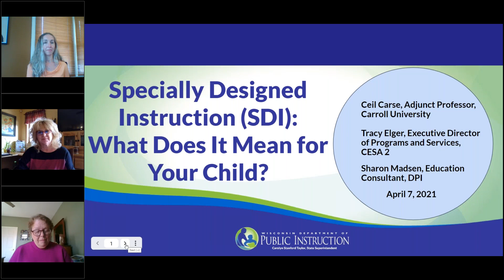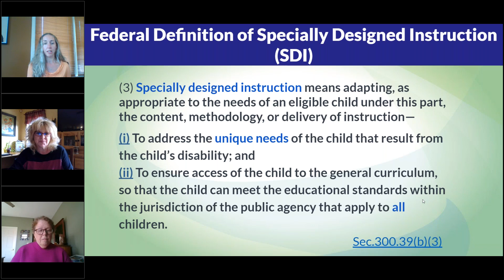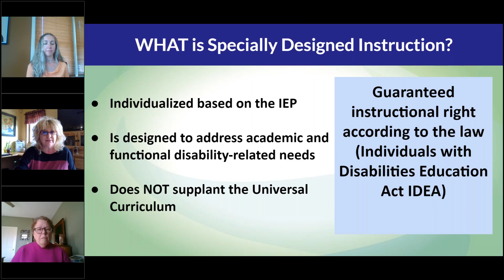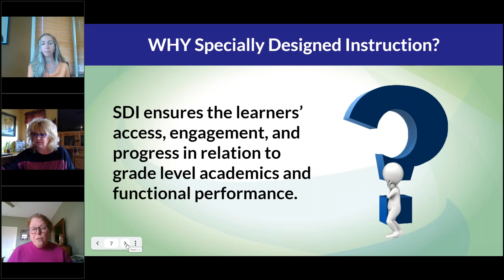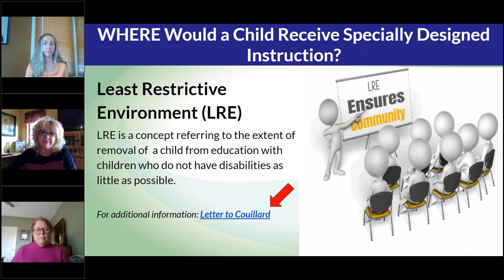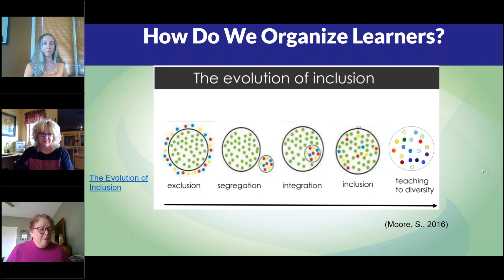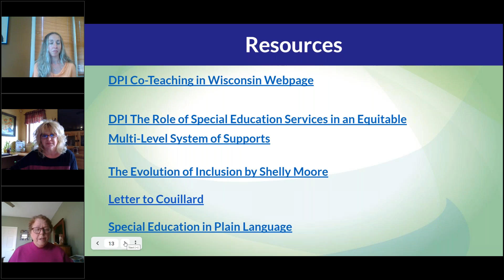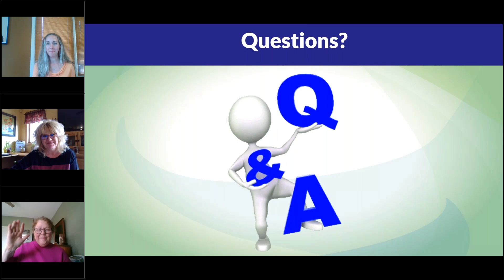Co-Teaching and Specially Designed Instruction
This workshop is designed to help participants understand what specially designed instruction is and why it is important. In addition, we will discuss who may deliver specially designed instruction as well as the benefits of a co-taught classroom.